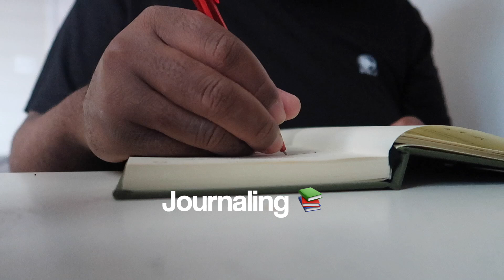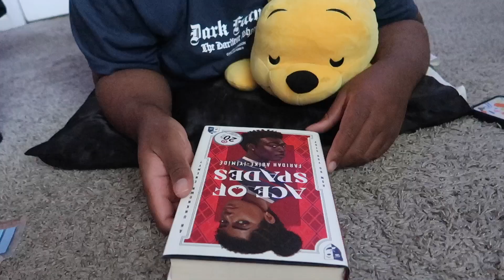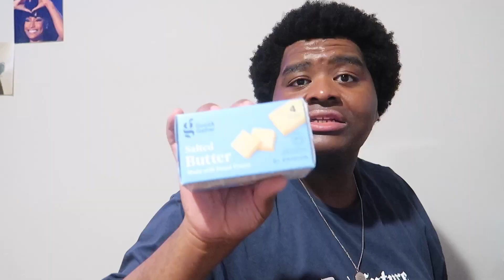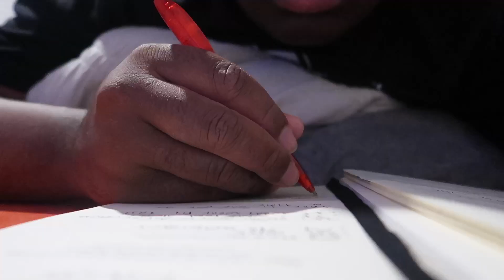5AM PRODUCTIVE DAY IN MY Life reset routine, becoming a morning person & healthy habits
5AM PRODUCTIVE DAY IN MY LIFE
reset routine, becoming a morning person & healthy habits

Hey Besties so in today’s video you guys i’m showing you guys a 5am productive day in my life we journal we ran some errands we woke up early we go work done and we were really a productive king so if you’re interested then. Keep on watching but anyways I hope you guys enjoy :)

[Tags]

Comment a bear emoji 🧸 if u see dis